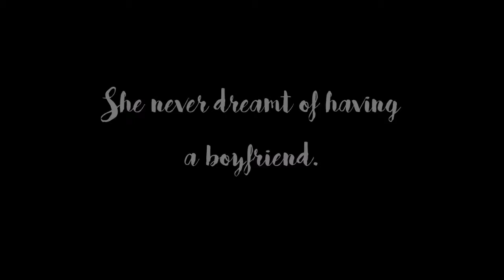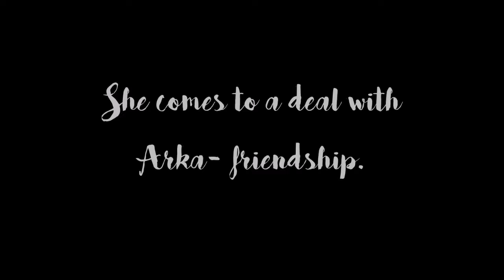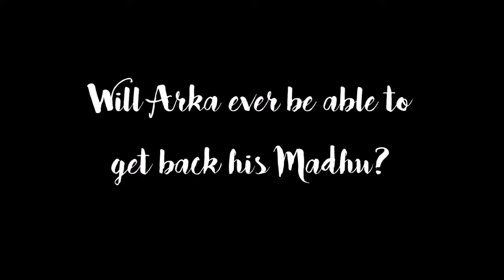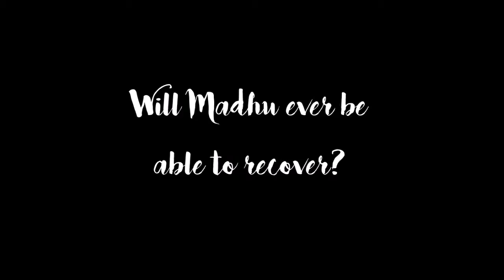Where Love Begins || Wattpad Trailer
Written By: @MishtiKundu